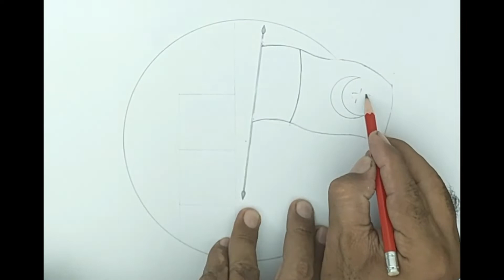How to draw Running man holding Pakistan flag step by step || Pakistan flag drawing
A boy with Pakistan flag drawing step by step
Easy to draw the flag of Pakistan
Independence Day
Pakistan flag drawing
Boy drawing  with Pakistan flag
Boy with Pakistan flag
Pakistan flag
Flag of Pakistan
Independence day drawing easy
Celebrating Independence day drawing
14 August Pakistan Independence day

      Bye -Bye